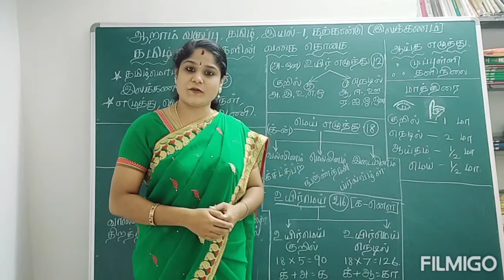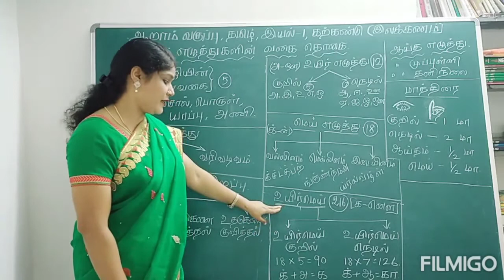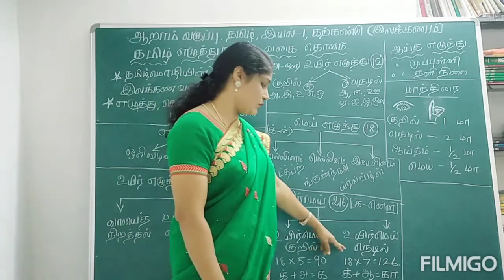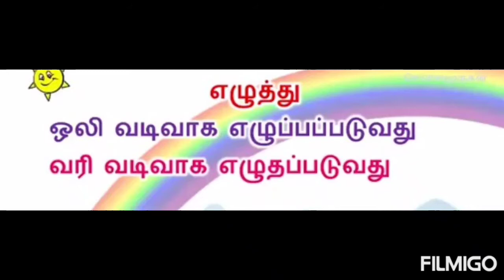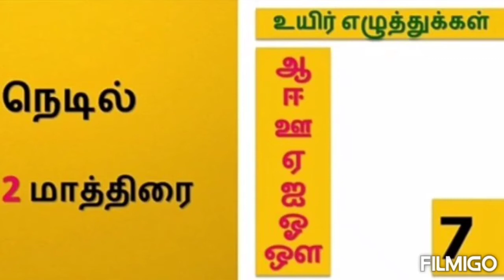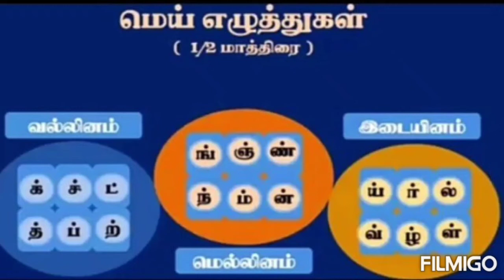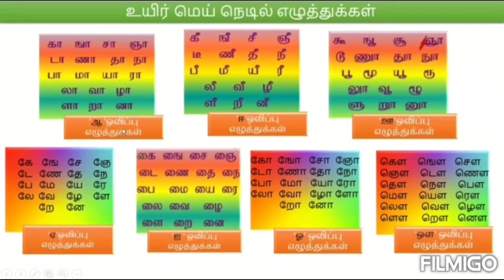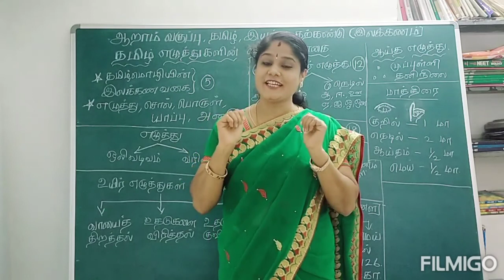ஆறாம் வகுப்பு இயல் 1 தமிழ் எழுத்துக்களின் வகை தொகை